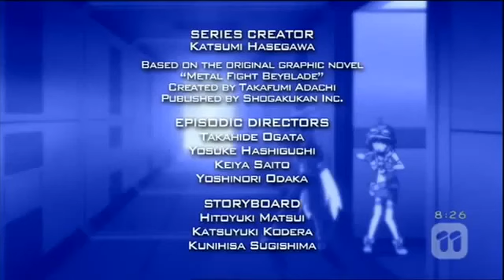Beyblade Metal Masters Episode 51 Part 2/2 English Dubbed